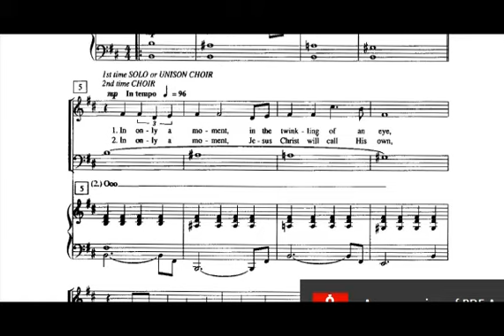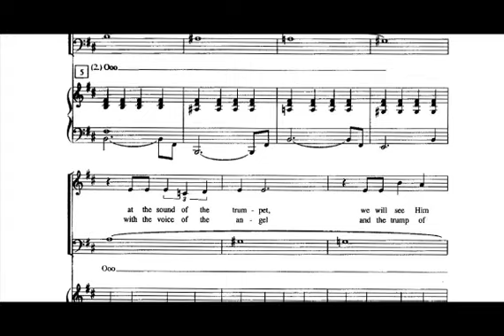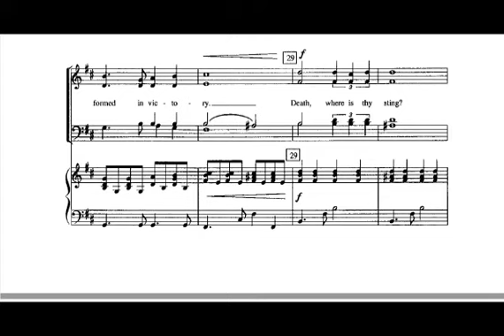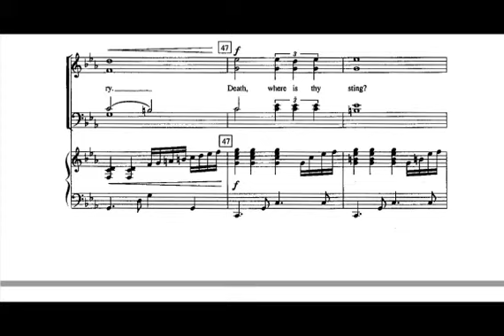Changed by Tom Fettke | SATB | Piano Accompaniment | minus one